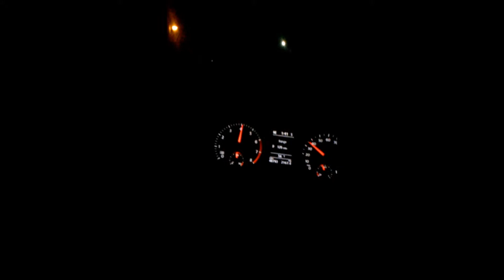🔧 AWE Catback Exhaust System - Golf 2.5L Mk6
I noticed there were not many videos of exhaust systems for the Golf Mk6 2.5L Base model and with a few exhaust system options available for the Mk6 I decided to upload a sound test to help people compare between systems and ultimately make a better decision on which one to finally get.

Intro Song Is:
Places by Shlohmo